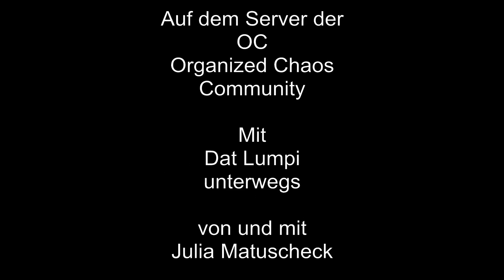045 Let's play DayZ - Wir verraten die Verstecke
Nun verraten wir noch die Verstecke... :-)